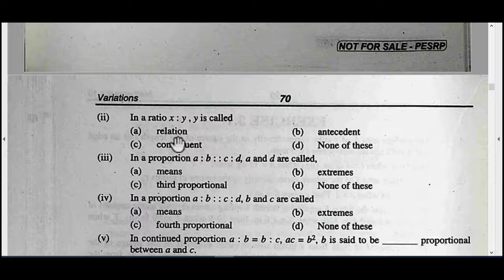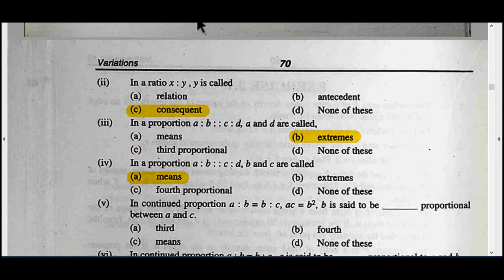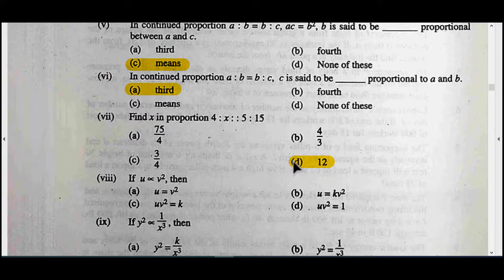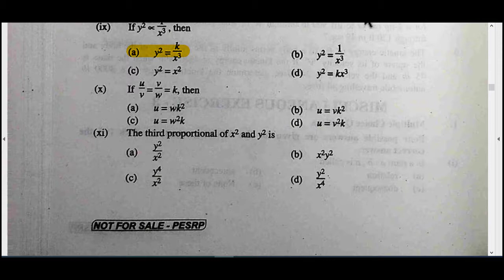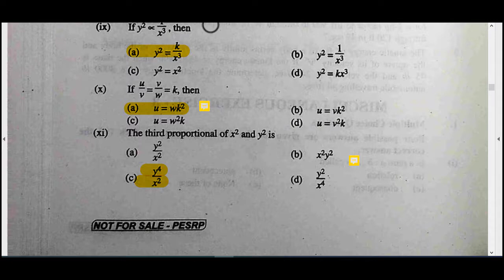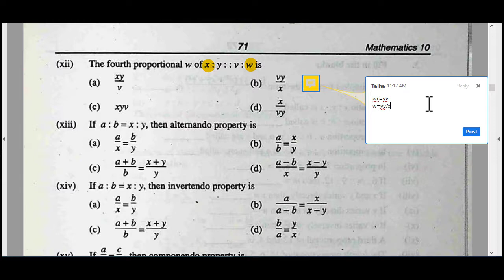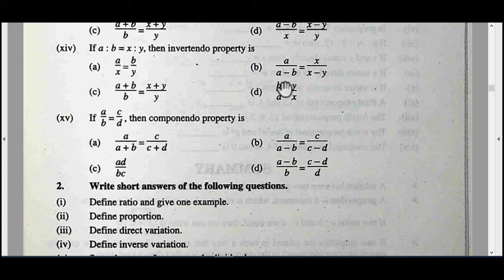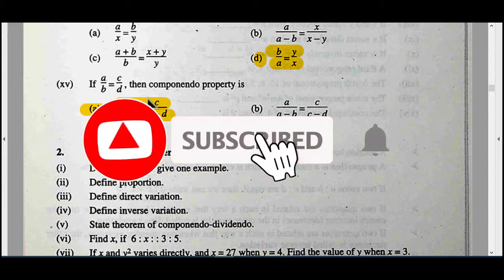10th Class Maths Solution, Chapter # 3 MCQs | Variations || Maths ChitChat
10th Class Maths Solution

MCQs (Miscellaneous Exercise) | PTB Math Chapter # 3 | Variations || Maths ChitChat

In this video i'll demonstrate the Multiple Choice Questions so that you attempt them by understanding .
Maths ChitChat